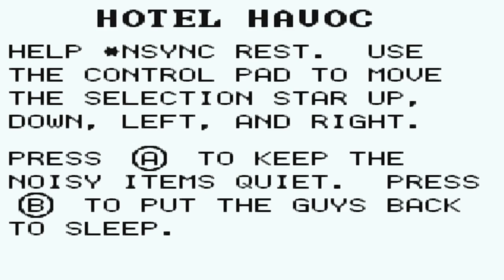Let's Play Nsync: Get to the Show! (Plus Dance Cover)